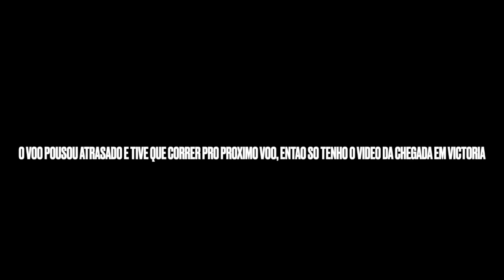📍vlog chegada no canada 🇨🇦| diário de intercâmbio #2| João Alves